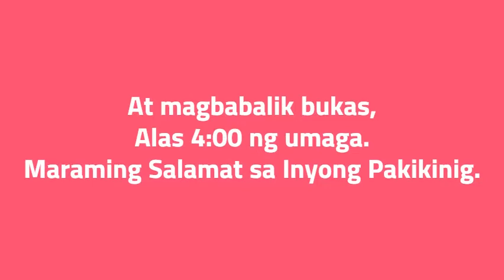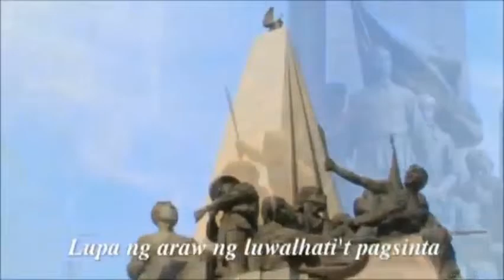95 1 Brigada News FM Iligan Sign-off (Video Version {Version 2})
Sequence:
Brigada Everywhere (Corporate Song)
Briagda News FM Iligan 2015 SID
Brigada will be back at 4am OBB
National Anthem (Koro Pilipino)